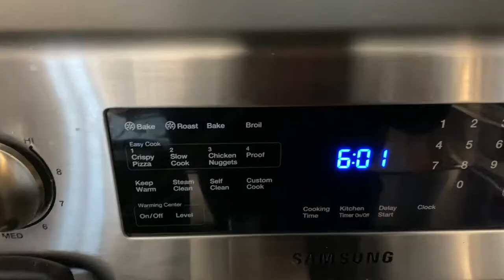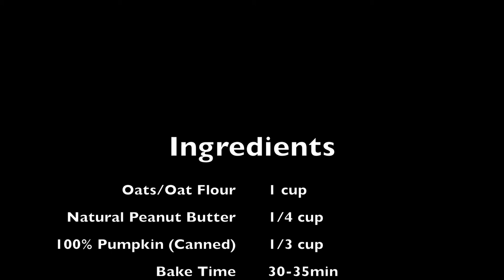ONLY 3 INGREDIENT RECIPE FRESH DOG TREATS, WITH FRENCH BULLDOG AND BOSTON TERRIER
IN THIS VIDEO, WE MAKE THE DOGGIES SOME FRESH TREATS! THEY ABSOLUTELY LOVED THEM!! IF YOU HAVE THE TIME/FUNDS TO MAKE YOUR ANIMAL FRESH FOOD DO IT! THEY DESERVE EVERY BIT OF IT! WATCH UNTIL THE VERY END FOR FUNNY PUPPY REACTIONS AND SOME SUPER CUTE ASMR! NEW VIDEOS EVERYDAY!